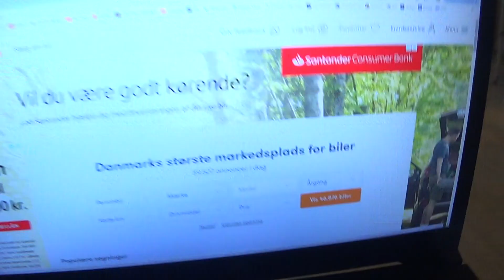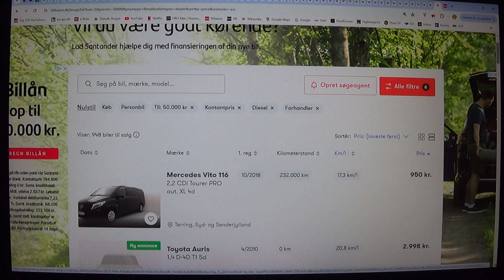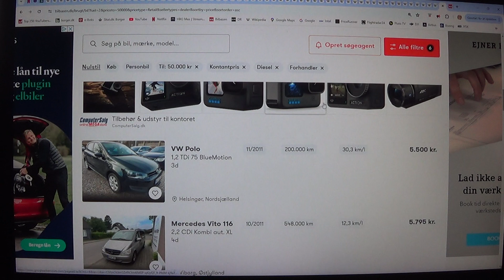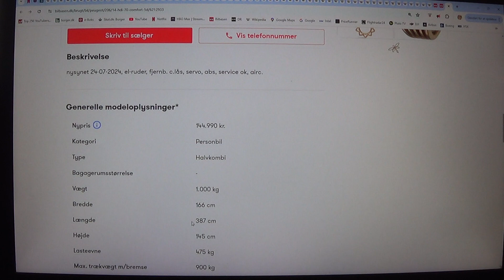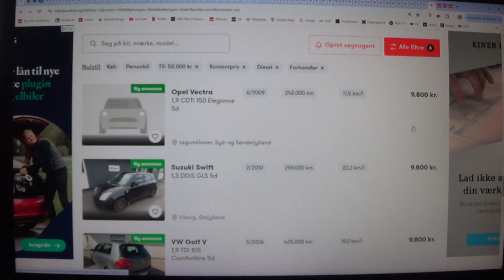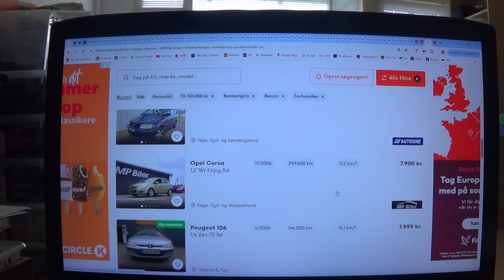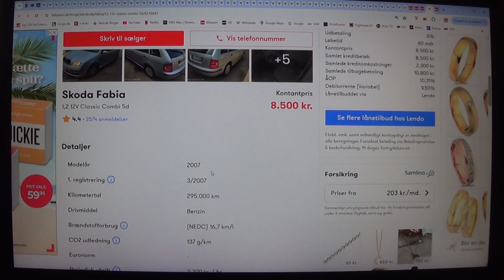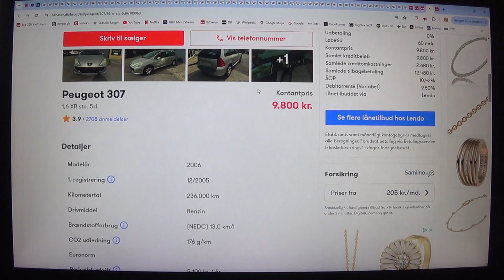MongoTV_4947 - KIGGER PÅ BILLIGE BRUGTE BILER - Del 704 -Diesel-Benzin-Under 50.000 Kroner - 1 Af 21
DEL 704 - (Video er i 21 Dele : Del 704 til Del 724). God TORSDAG. Jeg har høfeber i dag, og er lidt træt og stress, og fryser. Så jeg gider ikke, at lave så meget i dag. Men jeg vil gerne igen, lige ligge og hygge mig igen i min seng, og kigge på brugte biler ? Jeg er snart 60 ÅR gammel, til November 2026, om snart 2 år. Jeg har stadig gæld jeg afdrager på, mange 1.000 kroner hver måned, og jeg har stadig ikke, et kørekort til en bil. Så skal jeg flytte et ukendt sted hen også, og hvornår ved jeg heller ikke, og det stress mig meget nu. Jeg er heller ikke, færdig med endnu, at nedpakke mit hjem. Men jeg har snart mest lyst til, at bare smide fleste af mine ting UD, og starte forfra igen, med få ting, og lidt tøj ? For så ville jeg også, kunne bo og leve, i en lille billig 1 rum lejlighed, på cirka 30 kvm. Så kunne jeg godt have råd til, at have en gammel brugt bil, der koster mig 1.000 kr. md. Og have penge, til lidt benzin også, hver måned. Men som mit liv og økonomi, det ser ud til nu, her sommer 2024, så kan jeg ikke få en bil. Jeg bliver ældre hver måned også, og min fysik svækkes også lidt, som tiden den går. Men lige nu, der må jeg stadig bruge mine penge og energi på, at få betalt min gæld NED, og gør mig selv, og mit hjem klar til, at flytte engang. Klokken den er 14.10 nu. Jeg vil oplade mit gamle Sony CX-220 videokamera nu, imens jeg ser lidt gammel Star Trek på Netflix. Og så vil jeg fortsætte lidt mere, med at kigge på brugte biler :-)